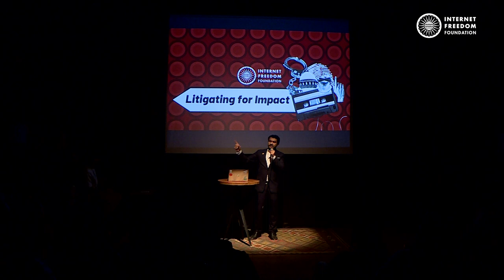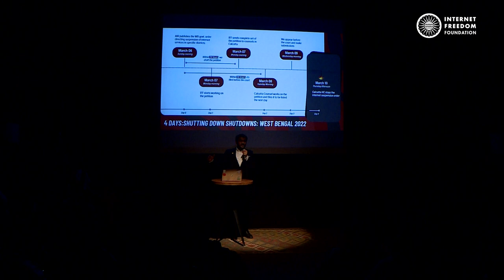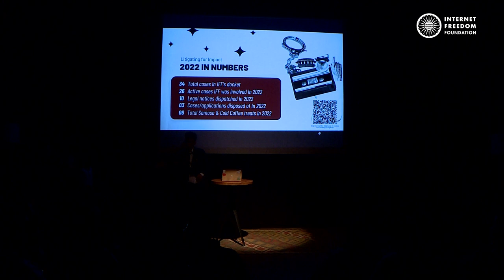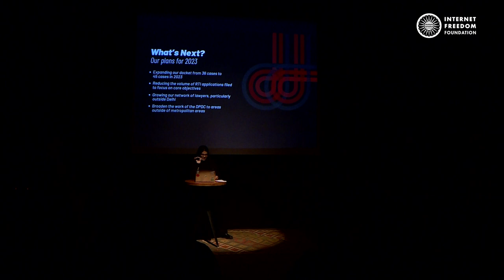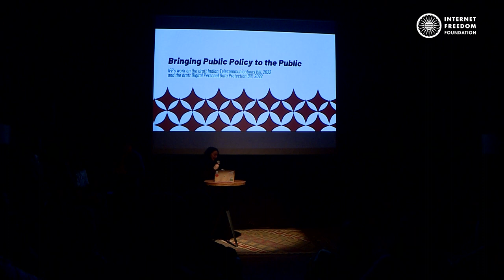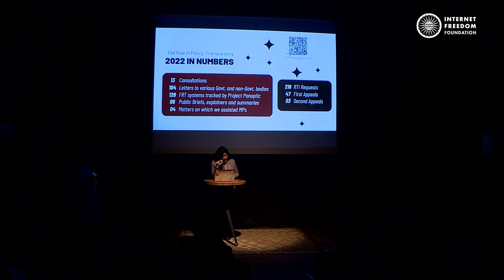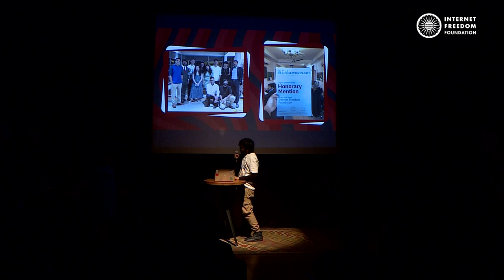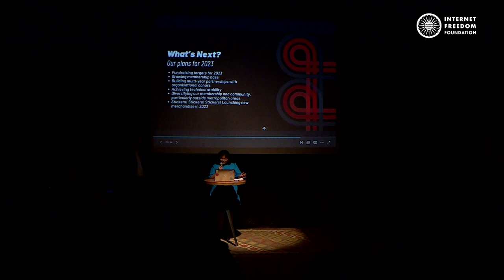IFF Wrapped, Unwrapped | 2022 year-end event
It’s better than an annual report, it’s IFF’s 2022 Wrapped Unwrapped!

As 2022 draws to a close, it offers an opportunity to reflect on the year gone by and plan for the year that lies ahead. IFF organised its end-of-year event, “Tech, Tonic and IFF in 2022” on 22 December 2022 , where we discussed what we’ve been up to this past year and chart out our plans for 2023.

00:00 - Apar Gupta: Introducing IFF Wrapped, Unwrapped
00:46 - How We Started
03:11 - Tanmay Singh: Litigating for Impact
16:54 - Ramya Dronamraju: Digital Patrakar Defence Clinic
22:17 - Gayatri Malhotra: Litigation Plans for 2023
25:15 - Prateek Waghre: Policy and Legislative Engagement
30:58 - Anushka Jain: Our Methods of Advocacy and Engagement
34:23 - Gyan Tripathi: The Year in Policy and Transparency
37:09 - Tejasi Panjiar: The Big Data of Policy
40:03 - Policy Plans for 2023
43:09 - Ashlesh Biradar: Campaigns and Community Building
46:59 - Literacy Plans for 2023
47:43 - Shilpa Mariam Joseph: The Year in Fundraising and Community
50:26 - Fundraising and Outreach Plans for 2023
52:17 - Apar Gupta: Our Commitments for 2023

As an organisation that pushes for public accountability, we want to deliver accountability to our wider community as well. This event allowed us all to come together as a community to mark the milestones we have accomplished this year and take stock of the challenges that await us.

Camera and Sound: ShivShankar, Kuldeep & Qutub
Editing: Prabhat Kumar